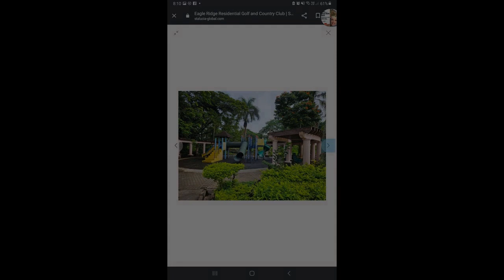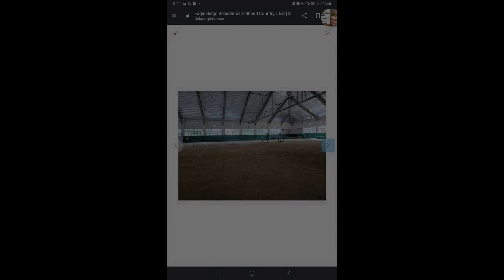For Sale Golf and Residential Estates